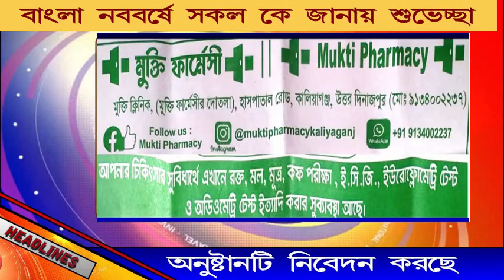পথ দুর্ঘটনায় মৃত্যু হল এক ব্যক্তির